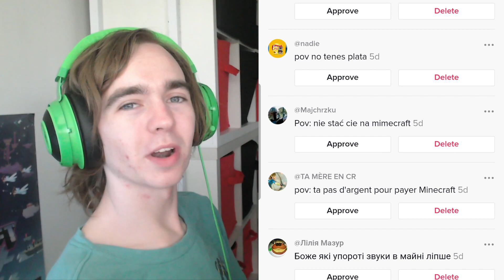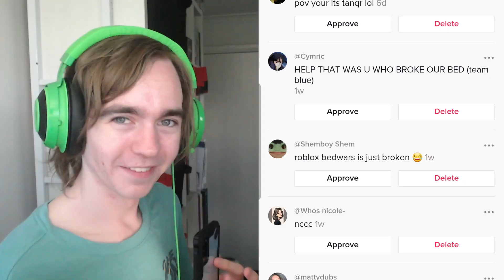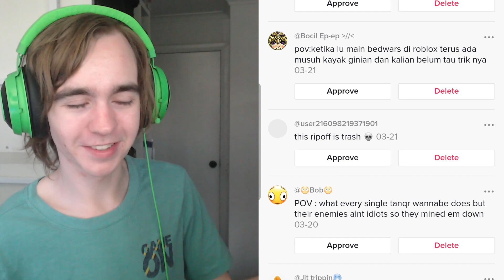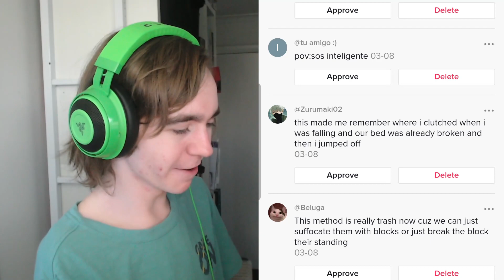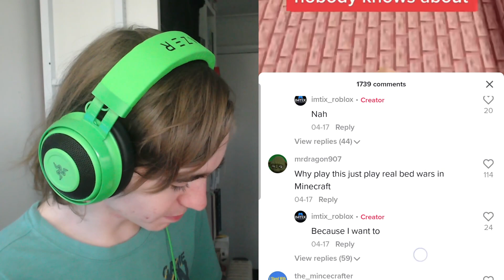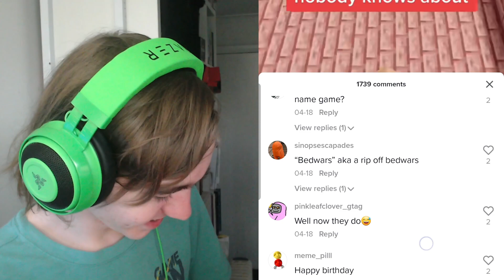Reacting to Roblox Bedwars HATE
roblox bedwars hate comments make me so sad
Hello, my name is Tuaghir727 and I make Roblox videos on YouTube!